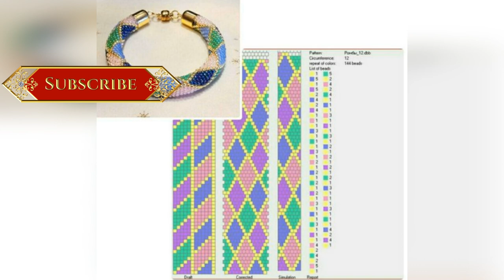Unsurpassed beaded crochet bracelets have an incredible look.DIY